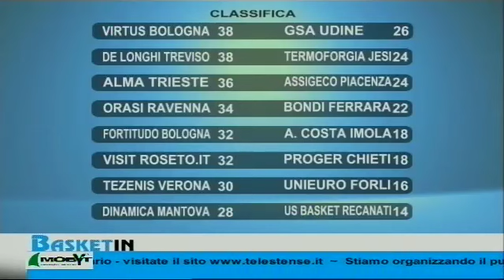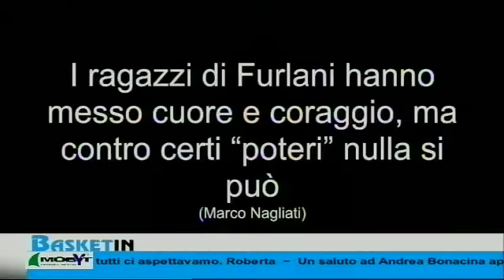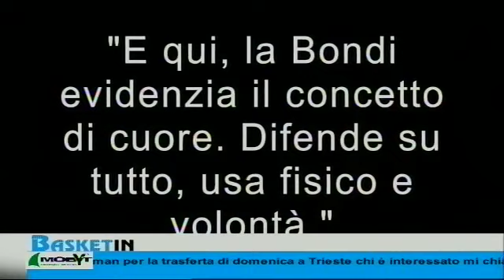Basket In - 3 aprile 2017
Il basket ferrarese e i suoi protagonisti